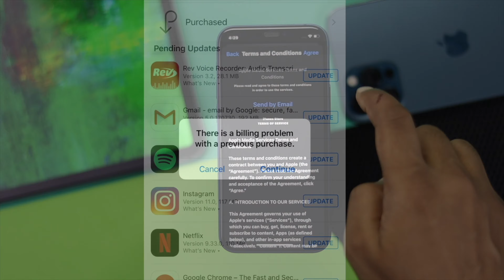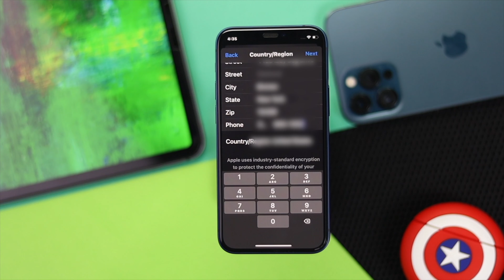Fixed "There is a Billing Problem with a Previous Purchase" Error!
When you want to install an App or update it, it shows ‘There is a problem with a previous purchase’ error? In this video tutorial we will show an easy way to fix billing problem error.

0:00 Opening
0:30 Fix 'There is a billing Problem with a previous Purchase' error
1:33 Ending